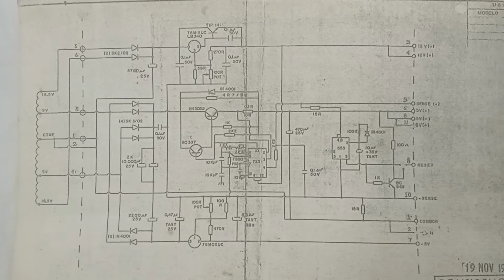Esquema elétrico Fonte video cor de fliperama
5, -5, 12V.